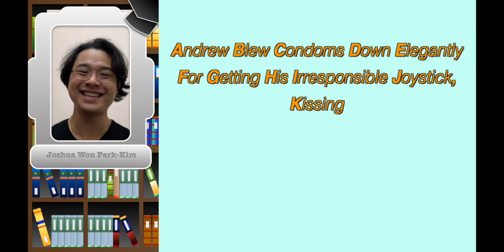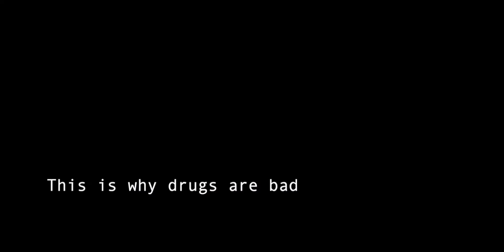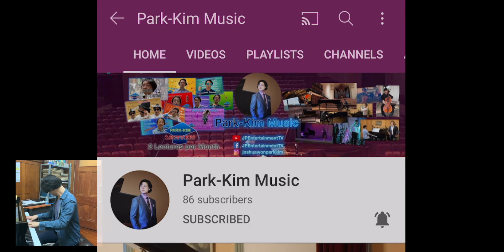FUNNY MONTAGE 1 | Park-Kim Lectures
Funny Montage 1 | Joshua Won Park-Kim Lectures
Park-Kim Lectures Episode 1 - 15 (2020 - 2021)
Presented by Joshua Won Park-Kim